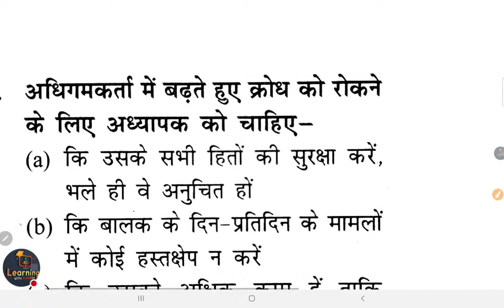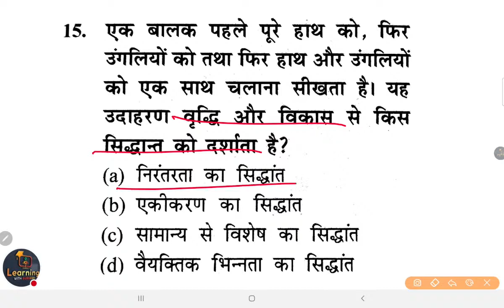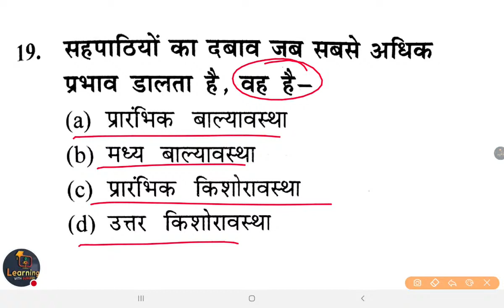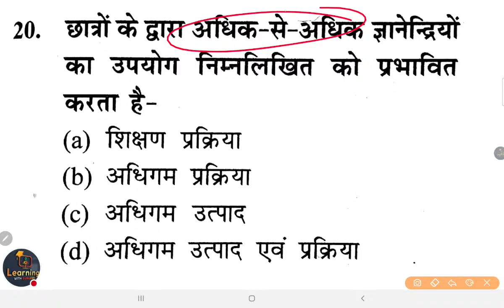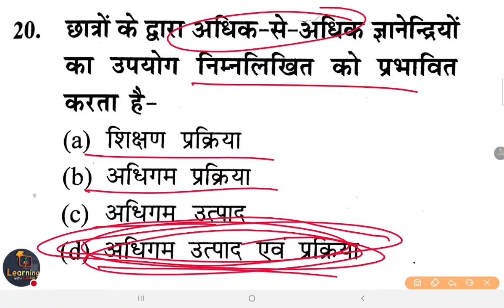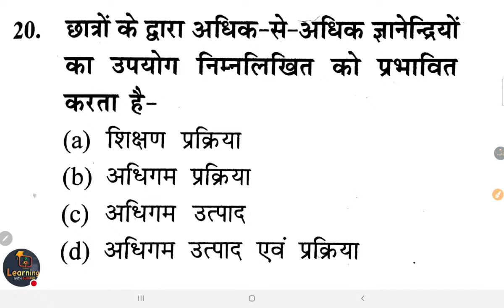UPTET/SUPER TET | Child Psychology | Class- 10 | cdp By Mukesh Sir E-Learning With Durgesh